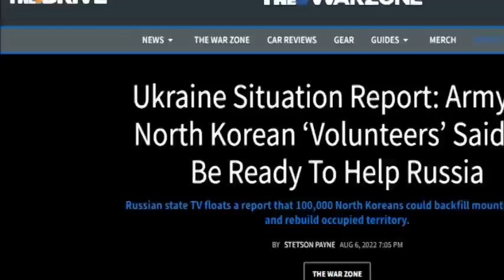Triều Tiên tạo sóng - tuyên bố gửi 10 vạn người giúp Nga ở Ukraine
Sau một thời gian im tiếng, Triều Tiên gần đây tuyên bố sẵn sàng gửi 10 vạn quân sang giúp Nga chiến đấu ở Ukraine.